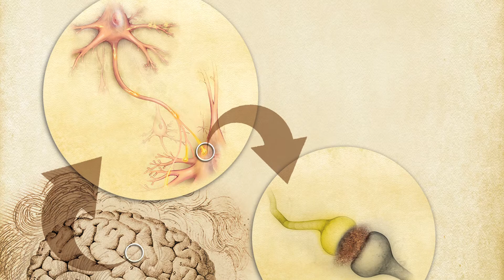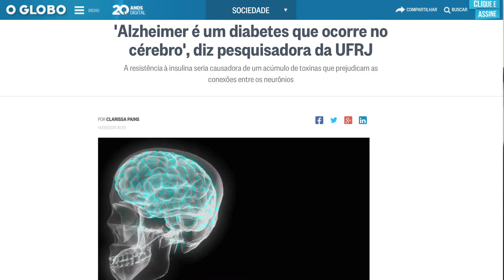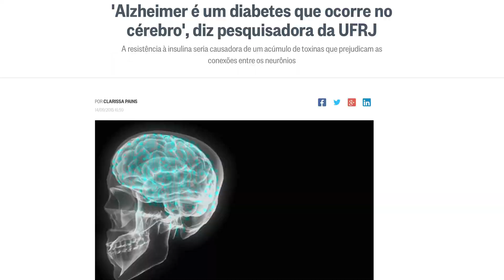Crowdfunding - Tratando o Alzheimer com medicamentos para o diabetes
Campanha de financiamento coletivo para apoiar o avanço das pesquisas brasileiras, pioneiras no mundo todo, sobre o uso de medicamentos para o diabetes no tratamento de pacientes portadores de Alzheimer.

CONTRIBUA, vamos juntos levar a ciência cada vez mais longe.